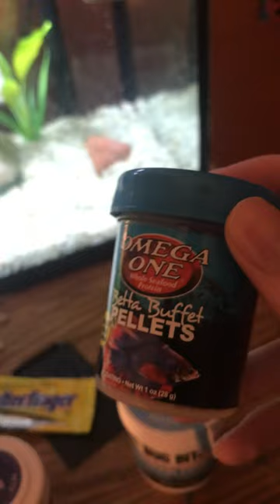Omega one betta buffet pellets review